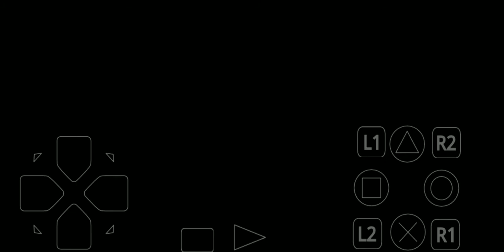Playing With Paul Pheonix taken 3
old coin game
ps 1
Play station 1
tekken 3 tips and tricks
tekken 7
tekken 8
yoshimitsu